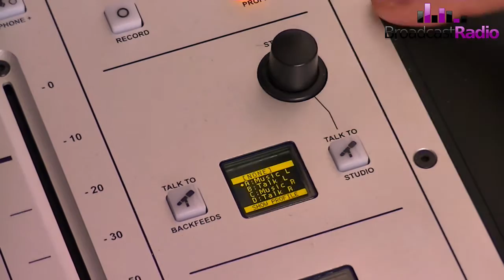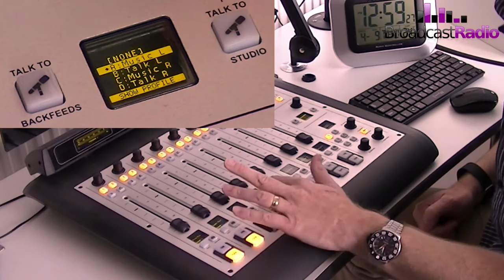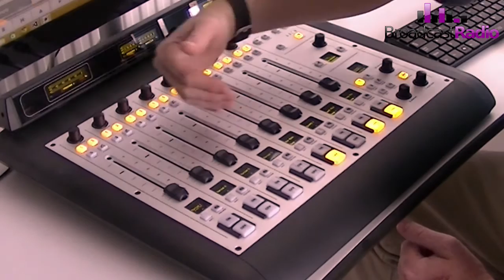Axia iQ Digital Broadcasting Console (Part 2)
Introduction to the Axia iQ digital broadcasting console.

(c)2016 Broadcast Radio Ltd